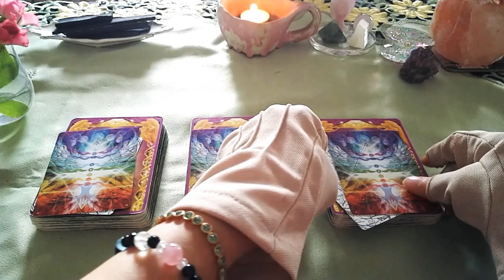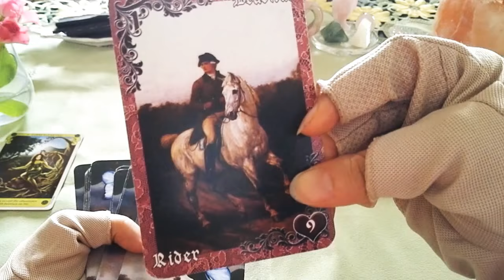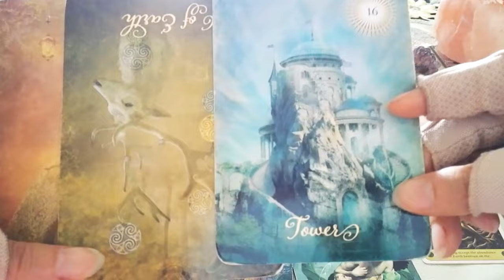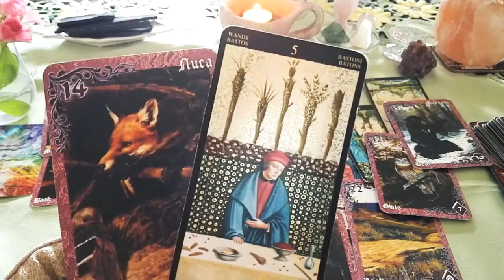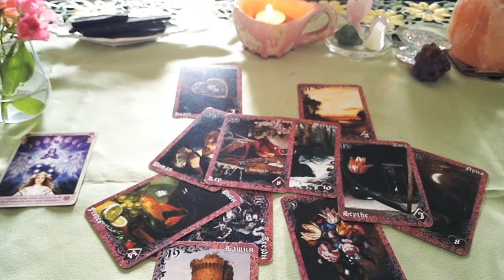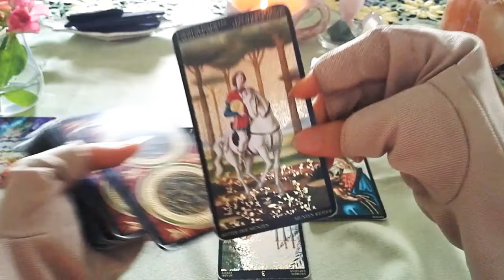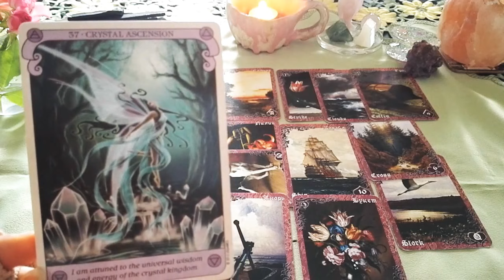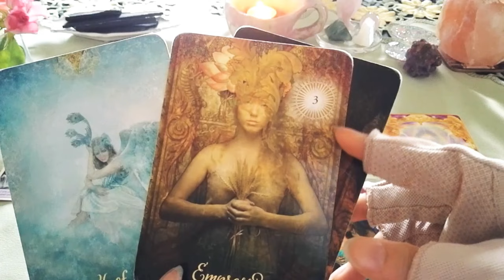モーセ姫は【水星逆行中は復縁の大チャンス💖】と言うけれど、私から連絡していいの❓それとももう少し待っていたほうがいい❓二捨択一でしっかりとフカボリ🤗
💌💌お知らせ💌💌

princess_mose_2222

🍒冒頭 水星逆行のこと。
6月はYoutube配信が減る可能性。
個人鑑定がかなりはいっていることと、
祖父母の介護のため。
少しお話しています。

🍒 ①4:02
🍒 ②28:51
🍒 ③ 52:52

マイクを使っておりますが、

🍒2021年3月21日〜9月までを3択で🍒

個人鑑定【電話鑑定】も

詳細等、返信させていただきます。

AM9:00-PM20:00